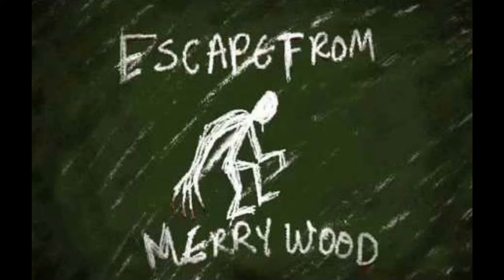Escape from Merrywood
"I was just doing what needed to be done."
Somehow that phrase finds its way into all sorts of really horrible situations.
Just keep telling yourself "It's just a game."